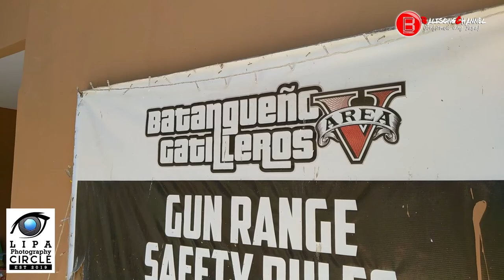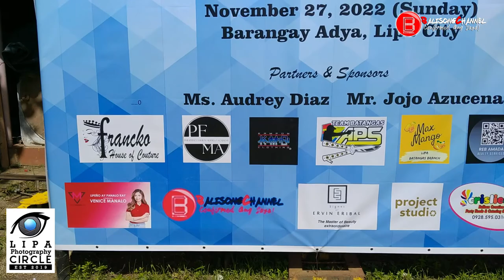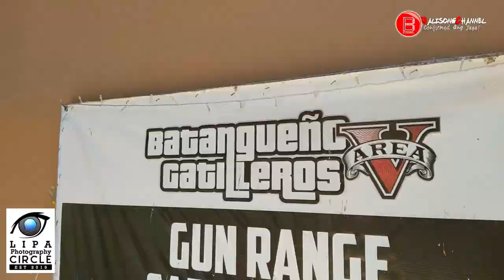Lipa Photography Circle presents GX3: GIRLS - GOWNS - GUN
Lipa Photography Circle presents GX3: GIRLS - GOWNS - GUN, a year-ender photoshoot which took place last November 27, Sunday at Brgy. Adya. Lipa City, Batangas, from 7AM to 3PM.

Watch how this event captured the talents, skills, and capabilities of the featured and aspiring models and photographers along with the support of LPC Officers and their companions.

Also see how grateful the LPC Founder Mr. Noel Loreto was to have such wonderful sponsors and partners to make this event happen. ❤